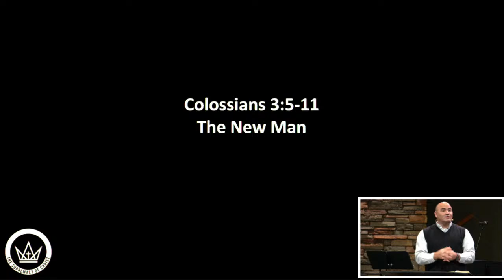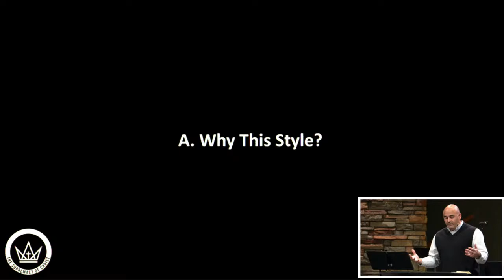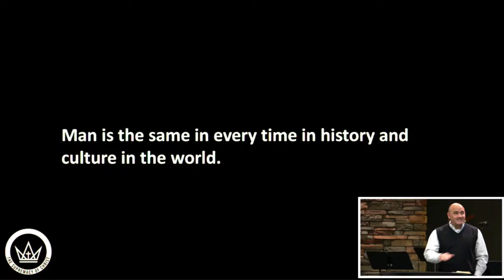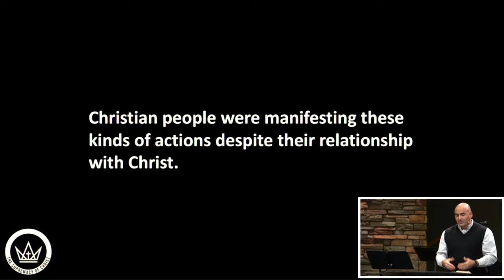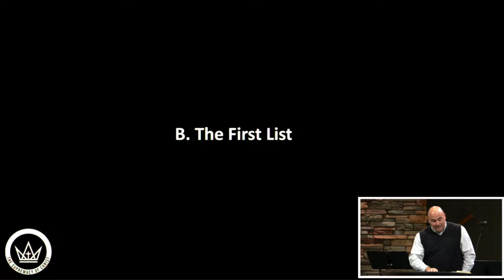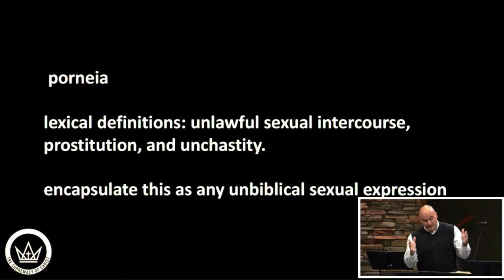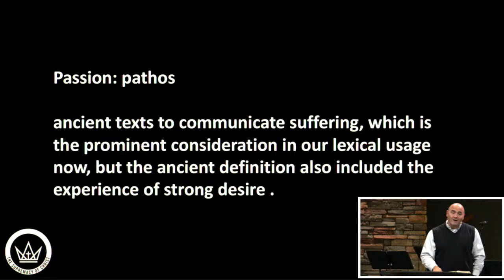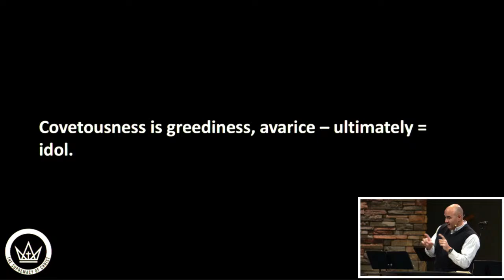Colossians 3.5-11 The New Man